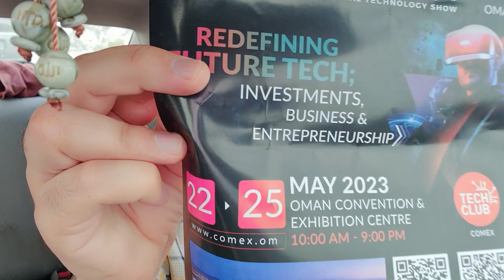COMEX 2023 | May 22 To 25